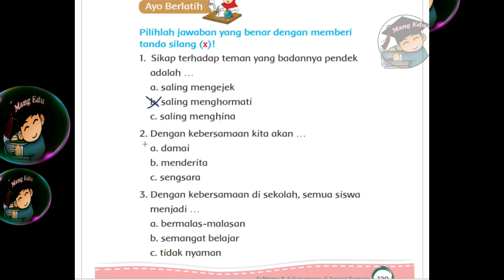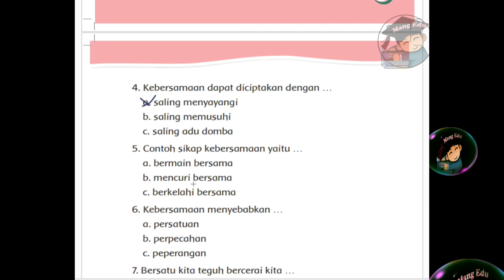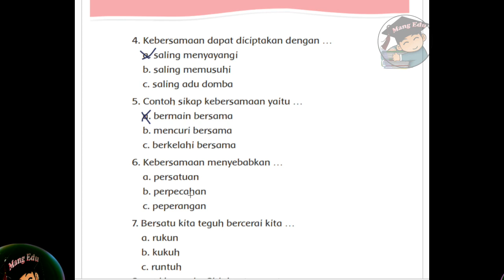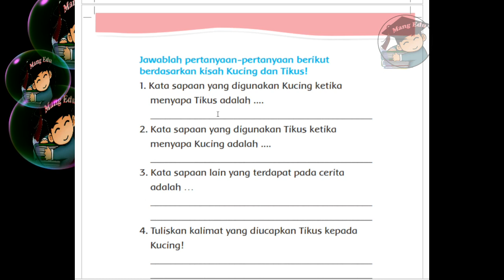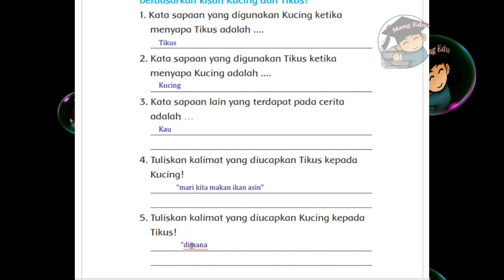Kunci Jawaban Soal Kelas 2 tema 7 subtema 3 pembelajaran 2 Halaman 129, 130 dan 131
Jawaban Soal Buku Tematik kelas 2 tema 7
Halaman 129, 130 dan 131